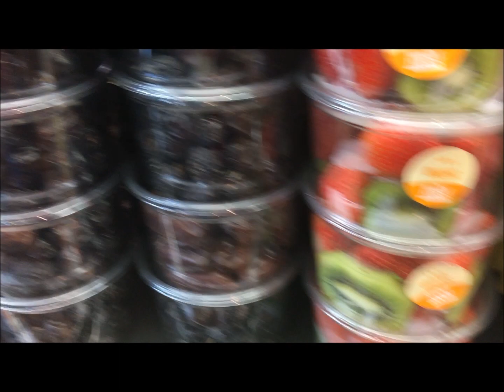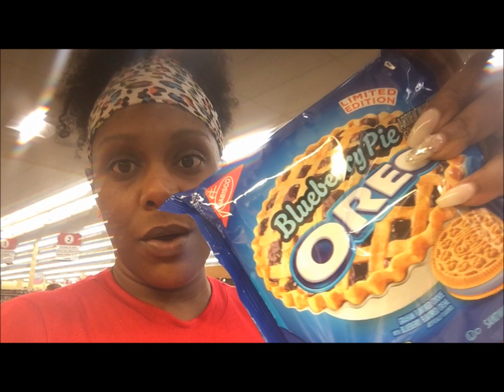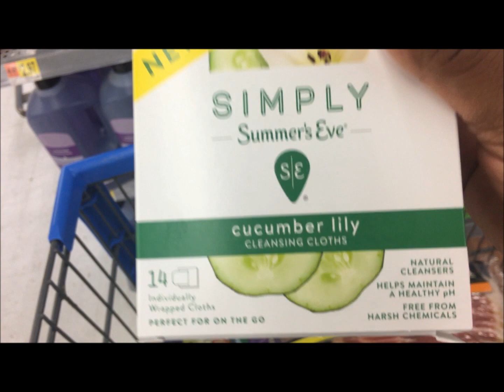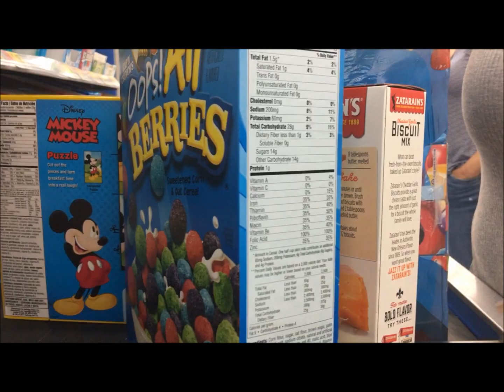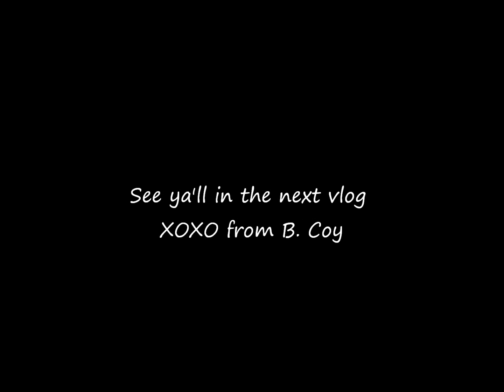Vlog | I Can't with this SH*T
Thanks for tuning in VIVIDNESS